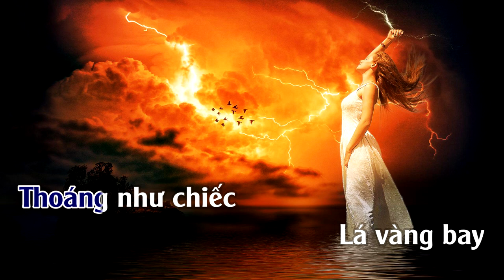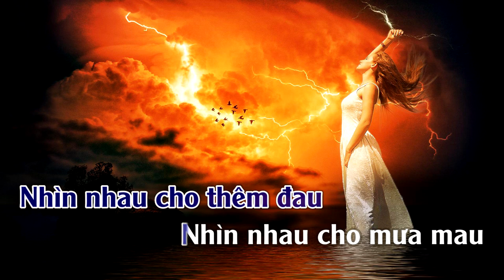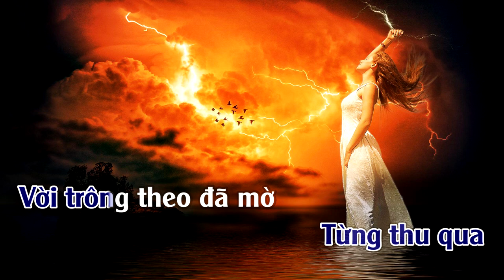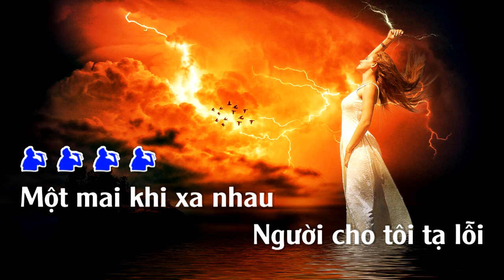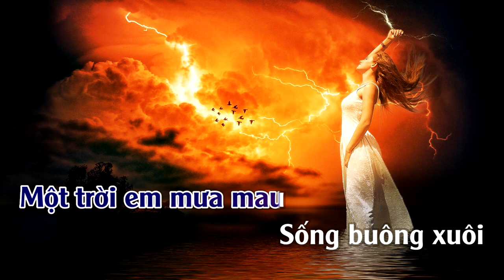Giọt Lệ Cho Ngàn Sau | Karaoke | Tone | Nam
Giọt Lệ Cho Ngàn Sau
Sáng tác: Từ Công Phụng